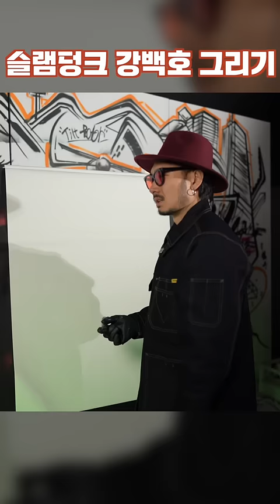강백호를 2분 만에 그려보아욧!!